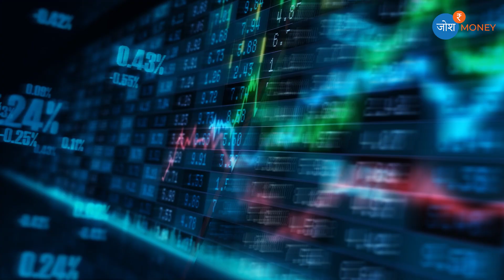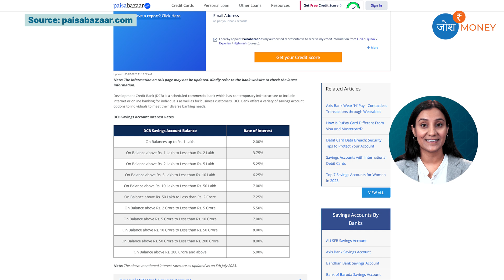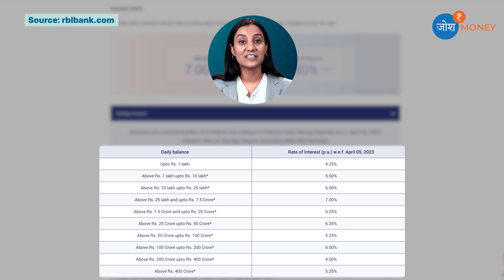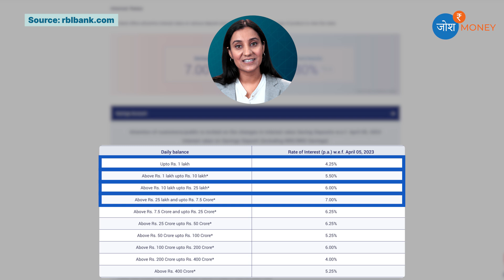कौन से Bank दे रहे सबसे ज़्यादा Returns? | Banks with Highest Interest Rate Savings Account 2023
In today's video, we dive deep into the world of savings accounts to uncover the highest interest rates available, helping you take your savings to new heights!

In an era where traditional savings methods may not yield significant returns, finding the right savings account with a high-interest rate is crucial. Whether you're saving for a down payment, an emergency fund, or your dream vacation, this video will provide you with valuable insights and actionable tips to boost your savings and achieve your financial goals faster.

Our expert presenter will guide you through the fascinating landscape of banking and personal finance. You'll learn about different types of savings accounts and their varying interest rates, including regular savings accounts, high-yield savings accounts, and online savings accounts. We'll explore the pros and cons of each option, equipping you with the knowledge to make an informed decision that suits your unique needs.

Additionally, we'll share valuable strategies to optimize your savings growth. From identifying financial institutions offering competitive interest rates to understanding the factors that influence interest rates, you'll gain a comprehensive understanding of how to make your money work harder for you. We'll also discuss the importance of compounding interest and how it can significantly impact the growth of your savings over time.

Join us in this eye-opening video that will empower you to navigate the world of savings accounts with confidence. Take control of your financial future and unlock the potential of your savings by discovering the highest interest rate on savings accounts. Don't miss out on this opportunity to make your money work harder for you!

Together, let's embark on a journey towards financial freedom and prosperity. Hit the play button now and let's get started!